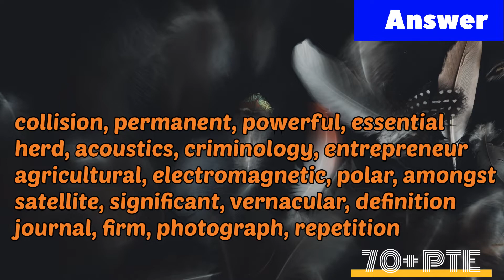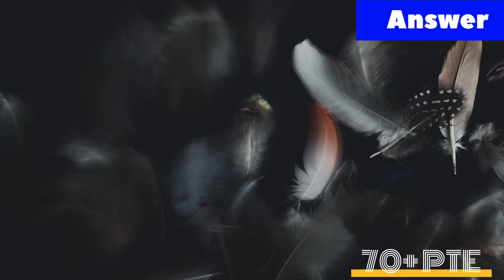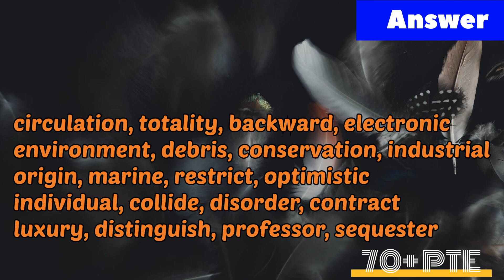PTE most important spellings! 70 plus PTE